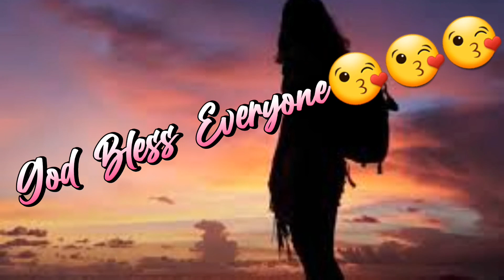Enjoying little things in this beautiful place😍